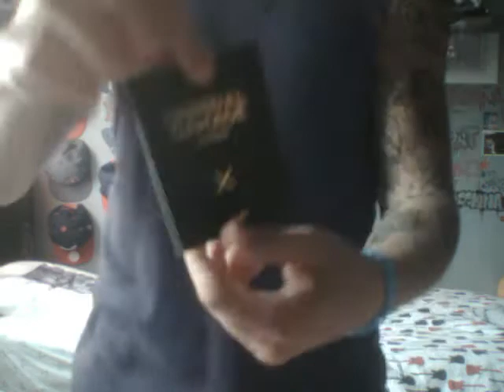Reception Du Jour Debardeur Criminal Damage Brooklyne New York Blanc